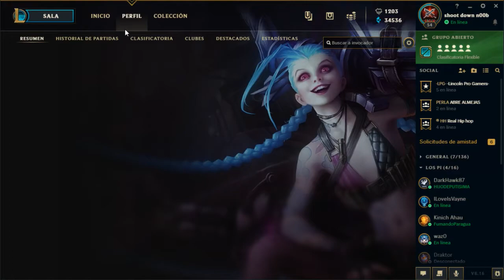Nunca te rindas jugando League of Legends | Irelia top GOLD IV - se gana una partida perdida con LPG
Muy buenas gente, que tal?
Si a alguno de ustedes le gusta league of legends aca me van a poder ver mankear como un campeon xD (juego desde 2014 pero lo tengo muy abandonado, jugare algo de 5 partidas a la semana, pero si les gusta traigo mas). Era una partida en la cual estabamos super tilteados y su adc se fue afk lv 14 and gg.
Conclusion: nunca se rindan, nunca se sabe lo que puede llegar a pasar.

Si les gusto y quieren mas videos de LPG pueden dejar su like :)

Si tenes algun juego en el cual te gustaria verme mankear decimelo en los comentarios

Categoría